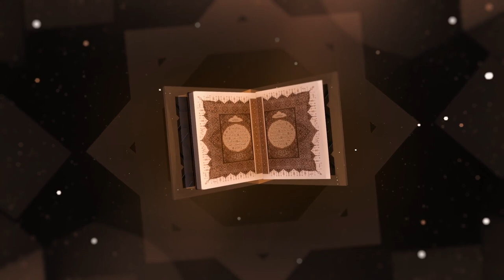Learn Surah Al-Mulk P-3 Correction | Tajweed ul Quran With Qari Zakiullah Kaifi | Episode 69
Learn the correct way of reading and pronouncing the holy book of Allah SWT. This is a series of Tajweed lessons by Qari Zakiullah Kaifi.